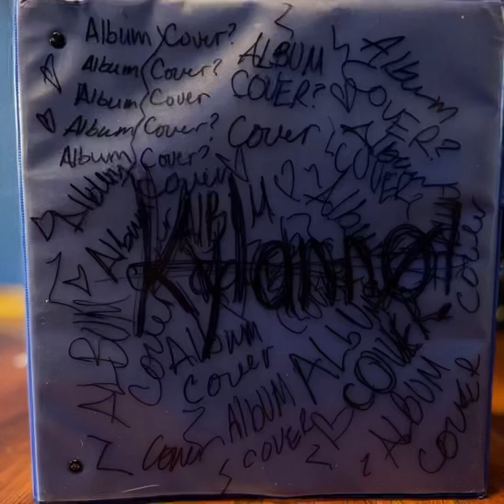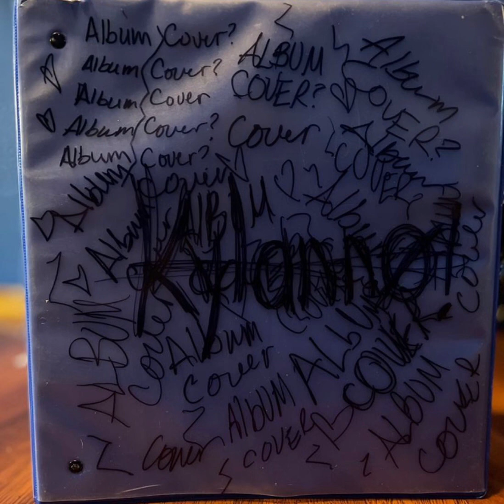KyLannoGodOfLightning [Prod. ermashov]